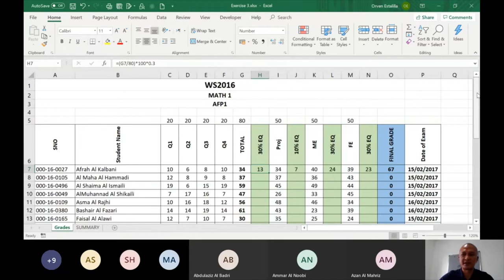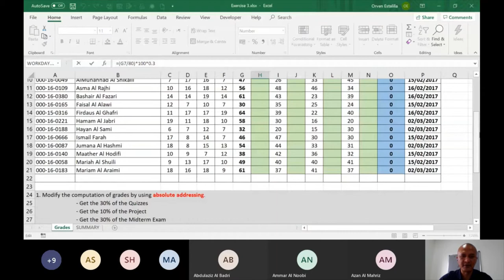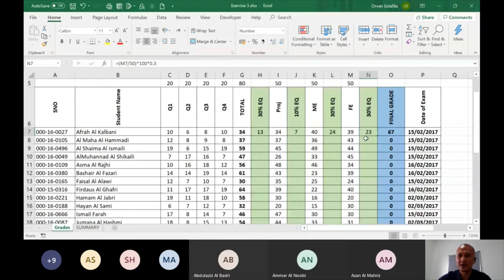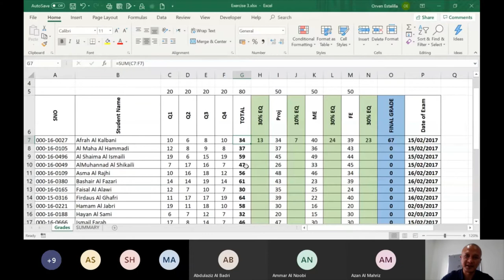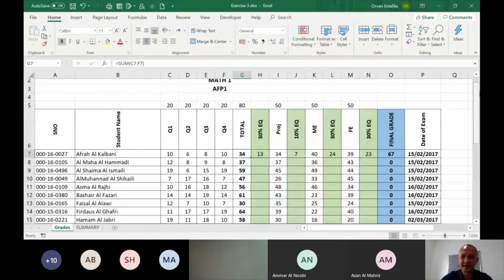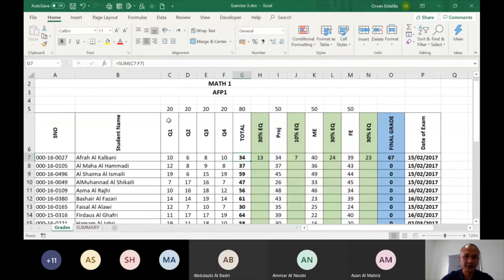March 23, 2020 Live Session Consultation part2 Section2 SS2020